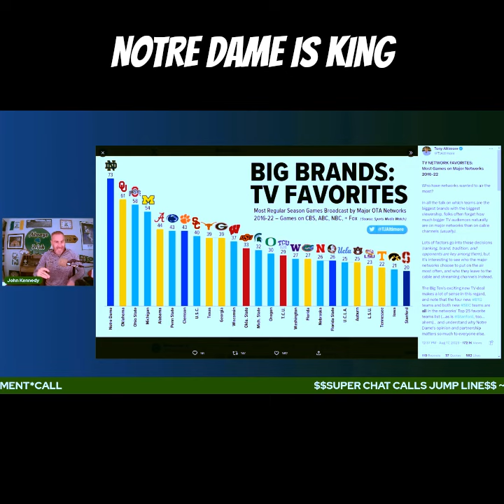Notre Dame Is America's Team☘️